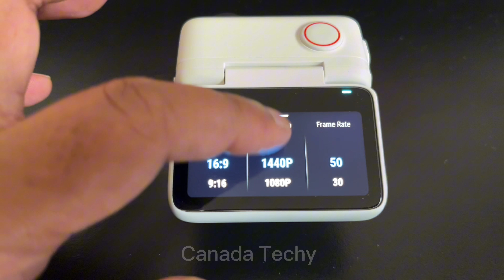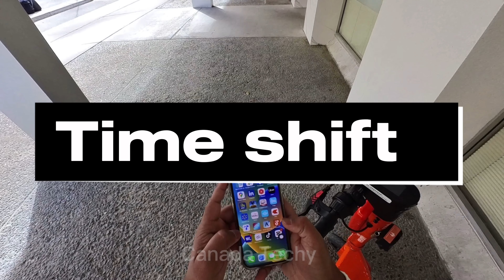Insta 360 GO3 Action కెమెరా రివ్యూ తెలుగులో | Is it WORTH it?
In this exhilarating video, we delve deep into the world of action photography with the incredible Insta 360 GO3 Action Camera. Discover how this compact powerhouse revolutionizes the way you capture adventures. With its advanced features and intuitive controls, the Insta 360 GO3 is set to become your ultimate companion in epic action shots! Join us on this thrilling journey.

Insta 360 GO3 యాక్షన్ కెమెరా రివ్యూ | తెలుగులో

Similar Searches: insta360 go 3,insta360,go 3,action camera,insta360 go,insta360 go 3 review,best action camera,action camera review,review in telugu,tech review telugu,insta360 go 3 unboxing,action camera 2023,best action camera 2023,go3,insta360 go 3 tutorial,insta360 go3 review,insta360 go 3 footage,insta360 go 3 features,smallest action camera,small action camera,insta360 go 3 new features,insta360 go 3 india,insta360 go 3 explained,insta360 go 3 quick start guide